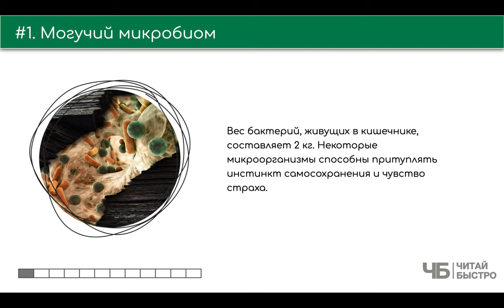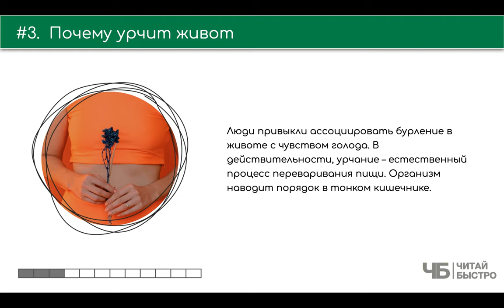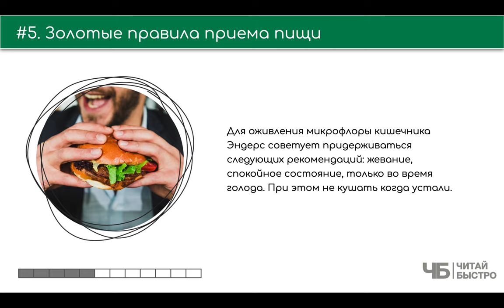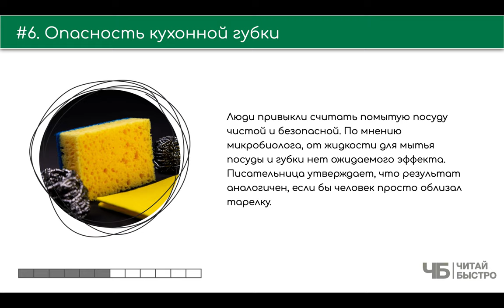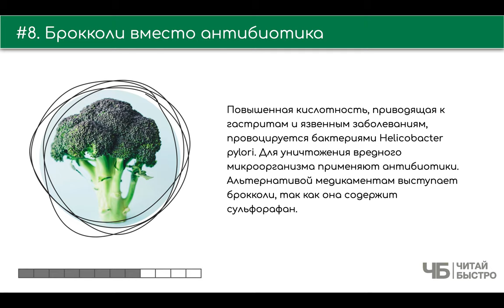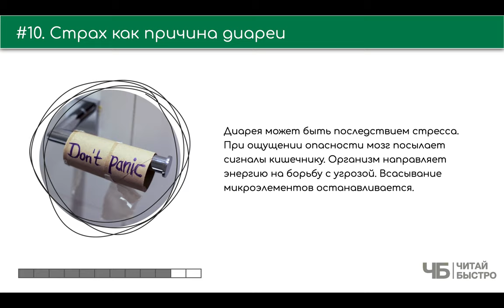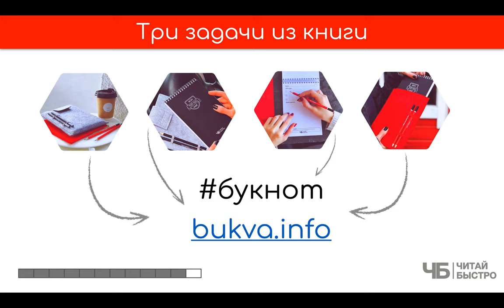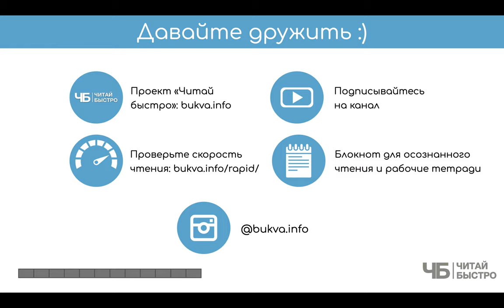«Очаровательный кишечник» | Обзор книги | Книга кратко за 15 минут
👋 Когда слышим о могущественном органе, который управляет нашими действиями, то в последнюю очередь думаем про "Очаровательный кишечник", а между тем

Вся книга в паре предложений: наше внутреннее физиологическое устройство все еще полно тайн в части причинно-следственных связей. Иногда мы можем не подозревать, как некоторые органы оказывают влияние на наше состояние, настроение, продолжительность и качество жизни. К одним из таких органов, на удивление обычного обывателя, относится кишечник.

🚨 На что обратить внимание в обзоре:
00:00 👋📖 Привет
03:13 Могучий микробиом
04:36 Ключ к счастью и здоровью
06:07 Почему урчит живот?
06:53 Сладкая зависимость
07:28 Золотые правила приема пищи
08:23 Опасность кухонной губки
09:30 Как часто нужно есть?
10:44 Брокколи вместо антибиотика
11:49 Почему хочется кушать во время стресса?
12:08 Страх как причина диареи
13:16 Три задачи

💣 Попробуйте прочитать книгу «Очаровательный кишечник», чтоб составить свои 10 фактов и 3 задачи :).